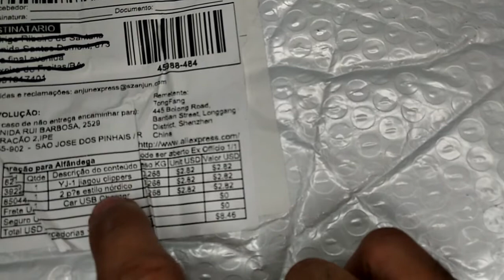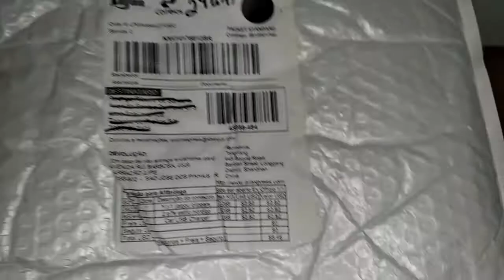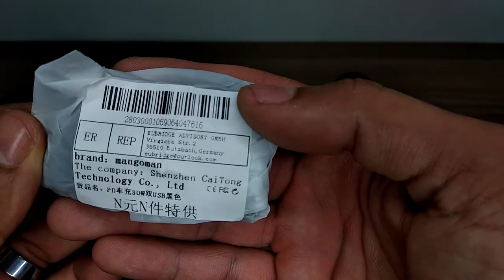✅ [2021 ATENÇÃO] PRODUTOS SÓ 9,99 COM FRETE GRÁTIS ALIEXPRESS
NESTE VIDEO MOSTRO ONDE COMPRAR PRODUTOS DA PROMOÇÃO DO ALIEXPRESS SÓ R$9,99. COMPRANDO 3 PRODUTOS DE R$ 9,99 CADA NA PÁGINA DA PROMOÇÃO DO ALIEXPRESS, VÁLIDO NO APP DA PLATAFORMA.❗.

PRODUTO COMPRADO NO ALIEXPRESS❗.

ACOMPANHE O VIDEO ❗.

🔺PRODUTOS SEPARADOS (TAPETE VASO)

🔺CARREGADOR VEICULAR

 ✅ IPHONES QUE INDICO:

🔺LOJA TOPCPE:https

🔺 IPHONE 8 PLUS

🔺IPHONE XR

🔺IPHONE 7 PLUS

🔺IPHONE X

🔺IPHONE 6

📲  CELULARES XIAOMI:

🔺MI 11 LITE

🔺POCO X3 PRO
CODIGO - 22 :823BR19922

🔺REDMI NOTE 8 (2021)
CODIGO - 22 :823BR19922

🔺REDMI NOTE 10S

🔺REDMI 9T
CODIGO - 22 :823BR19922

🔺POCO M3 PRO
CODIGO - 22 :823BR19922

🔺POCO M3
CODIGO - 22 :823BR19922

🔺POCO F3
CODIGO - 22 :823BR19922

🔺REDMI NOTE 10
CODIGO - 9 :awintopo9

🔺REDMI NOTE 9
CODIGO - 22 :823BR19922

📲 Celulares que indico BANGGOOD:

🔺POCO X3 PRO 8G 256
🔺POCO M3 4G 128
🔺POCO X3 PRO 6G 128 (CUPON) -BGX3PAFF6
🔺NOTE 9
🔺POCO M3 4G 64
🔺NOTE 10 4G 64
🔺POCO X3 6G 64
🔺POCO X3 6G 128
🔺NOTE 10 4G 128
🔺POCO M3 PRO 5G
🔺UMIDIGI BISON 6G 128
🔺REDMI NOTE T 4G 64

 ✅ Me siga e veja todos meus produtos.